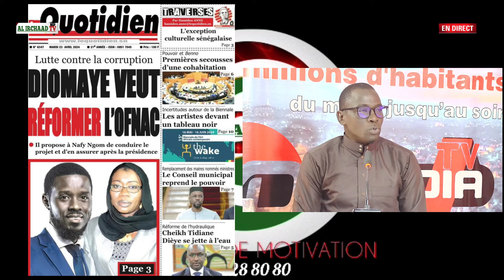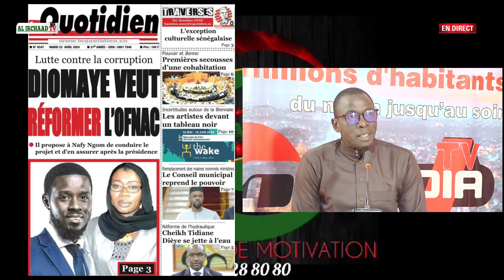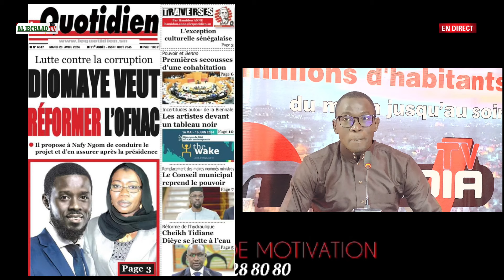JANGATTE JOURNAL LE QUOTIDIEN AVEC MANSOUR DIOP...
LA MOTIVATION ET L'ORIENTATION